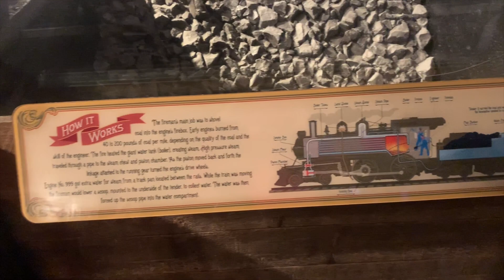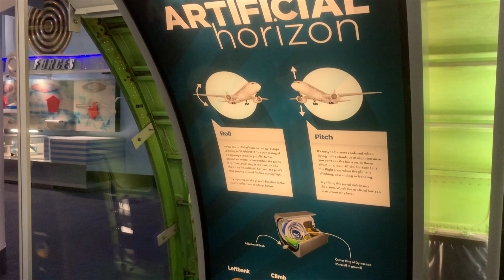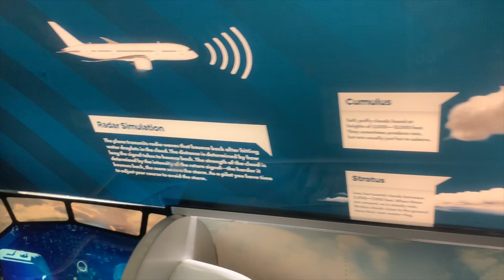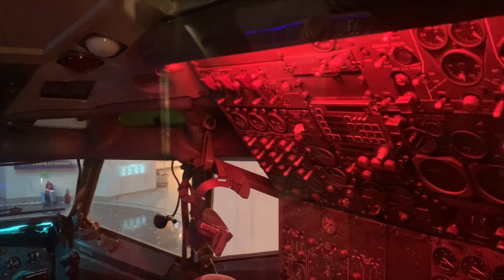Museum of Science and Industry Visit, MSI, Chicago, Transportation Gallery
Imagine having that dream garage full of historic vehicles that have flown, soared, chugged and sped into the record books. Until you build your own, there's the Museum's Transportation Gallery.

The first train to hit 100 miles per hour. The gondola that held the first humans to reach the stratosphere. An exacting 1903 Wright Flyer replica that itself took flight a century later. A Boeing 727 that sailed Lake Michigan and crossed Lake Shore Drive to land inside MSI. These are just a few among this vibrant array of vehicles that still look just moments away from takeoff.